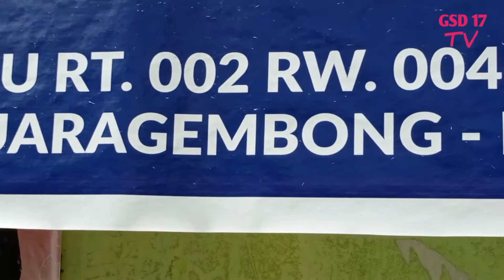GSD Peduli banjir muara gembong bekasi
bismillah...
assalamu'alaikum wr. wb.
alhamdulillah hari ini minggu, 28 februari 2021
kami dari perum. griya sukadami cikarang selatan bekasi
bisa memberikan sedikit bantuan buat saudara kita di muara gembong kab. bekasi yg kebanjiran akibat jebolnya tanggul sungai citarum..
untuk lebih lengkapnya simak videonya yuk..